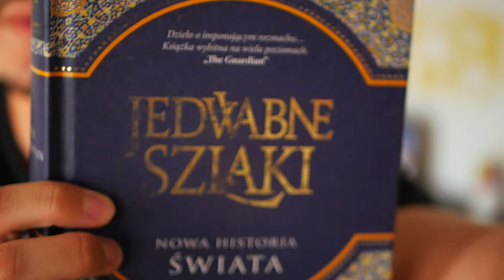Zapomniane centrum świata - "Jedwabne szlaki" Petera Frankopana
Serwus!
Witam Was serdecznie w kolejnej recenzji książki. Dzisiaj bierzwemy na tapet książkę, na którą polowałem od dawna. W zasadzie to jest to chyba książka, o której najbardziej marzyłem kiedykolwiek. "Jedwabne szlaki" to po krótce historia świata z perspektywy Azji Środkowej, Persji i Lewantu. W jaki sposób te tereny wpływały na nasz świat? Dlaczego nadal są to miejsca strategiczne na geopolitycznej i ekonomicznej mapie świata? Na te i wiele innych pytań autor - Peter Frankopan - odpowiada opowiadając historię regionu od czasó starożytnych do początków XXI wieku. Jakie ja mam wrażenia po przeczytaniu książki i czy ją polecam? Na te pytania odpowiadam Wam w tym filmiku!

Dziękuję za wsparcie moim patronom:
Franio Banio
Mikołaj Samborski
Adam Barej